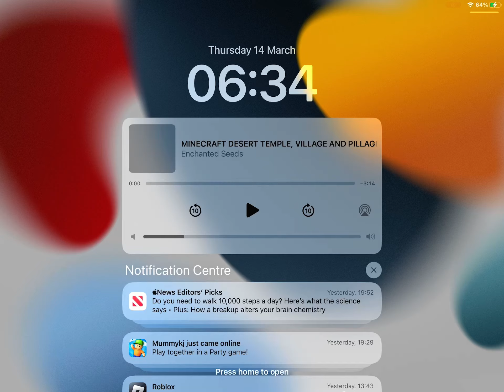Minecraft igloo and snowy village seed